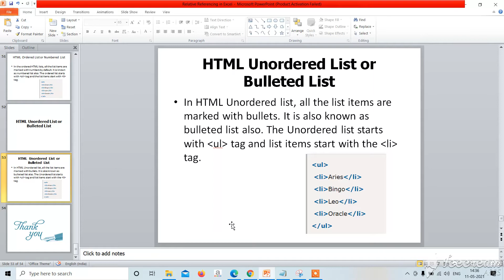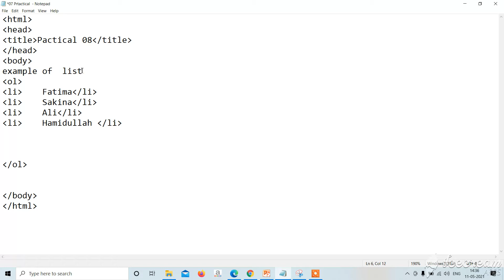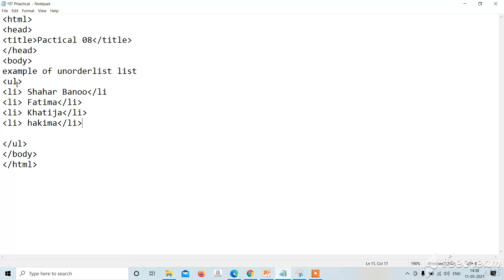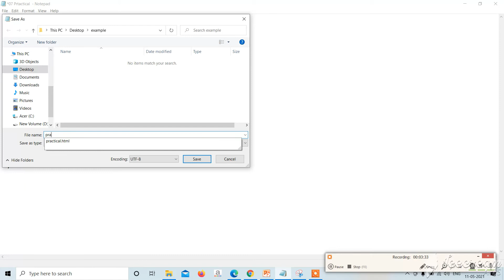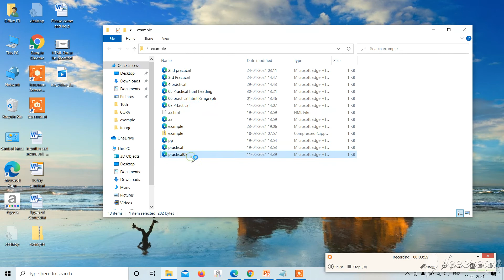HTML Unorder List Practical